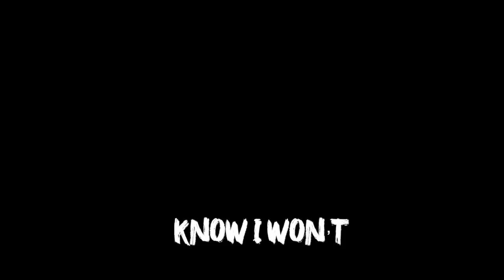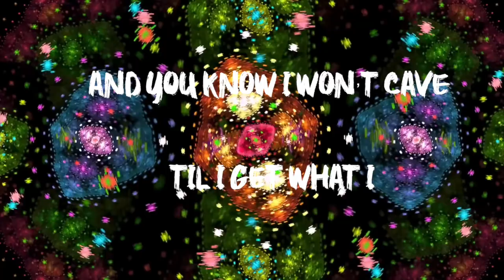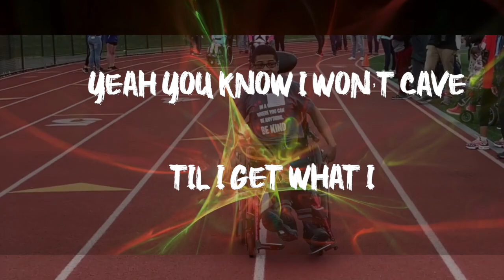Crave - Richard X. Heyman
Nancy Leigh here, reporting from Studio A of the Kit Factory in NYC!

Richard has certainly been acknowledged for his melodic pop sensibilities, but he can rock out with the best of 'em!  "Crave" is a total rave-up, and what makes it even more scintillating is everything you hear on the track (vocals and instruments) was played by the man himself.

He's been saying in recent interviews that, if Chuck Berry and Little Richard are not near the top of your greatest-rockers-of-all-time list, your list has become too sophisticated.  With that in mind, he never loses sight (and sound) of those early rock roots.

So put on your go-go boots or high-heeled sneakers and frug along to this colorful and innovative video put together by Nick DiFabbio.  Sirius/XM's Underground Garage, along with many other stations and platforms around the world, have been cueing up this cut from RX's latest release, "67,000 Miles An Album."  Some of you may have already heard this stompin' shuffle track while riding along in your calaboose or coffee-colored Cadillac!